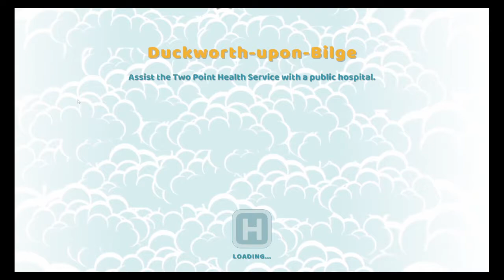Two Point Hospital / Duckworth Upon Bilge 3 Stars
Lets Play of Duckworth Upon Bilge hospital in Two Point Hospital 1, 2 and 3 stars

duckworth upon bilge Two Point Hospital layout
duckworth upon bilge Two Point Hospital tips